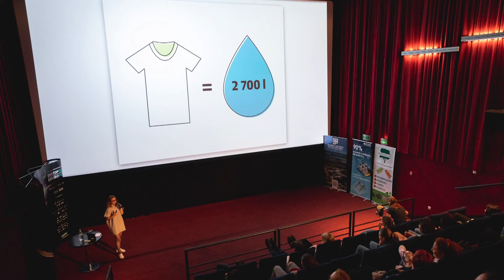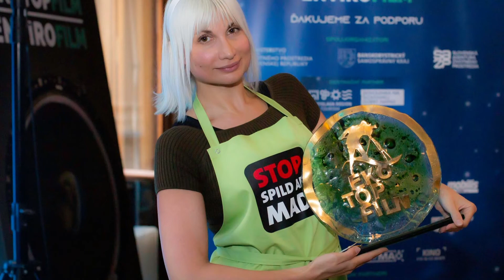Na Ekotopfilme diskusia o zeleni a separovaní v meste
Ekologicky ladený festival ponúkne aj program pre deti v parku a projekciu enviro filmov.